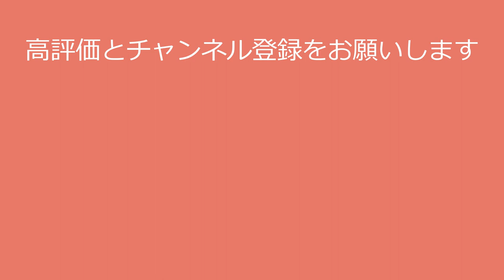【浅尾美和】いいスジしてるね！これぞ魅惑の健康美です！miwa asao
〇氏名　浅尾美和

〇出身地 三重県
〇事務所 エスワン

今回の動画で浅尾美和さんに興味を持たれた方は、

●浅尾美和さんの写真集はこちら